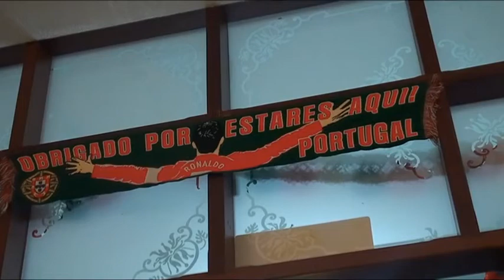Mundial2014: Portugueses orgulhosos de receber seleção em Campinas e com fé em boa prova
A Casa de Portugal de Campinas festeja este mês as tradicionais festas juninas, este ano ainda mais especiais por Portugal ter escolhido a cidade brasileira como quartel-general no Mundial2014 de futebol, com os lusos esperançados numa boa campanha.

Texto e imagem: Nuno Ortega